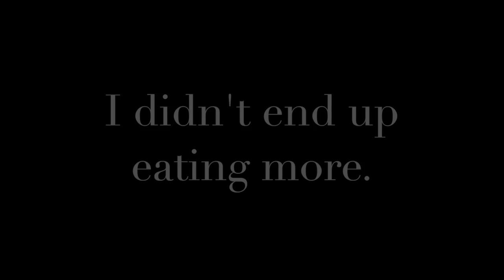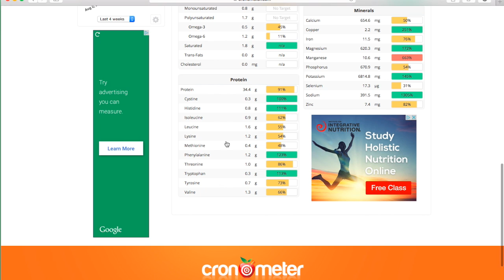What I Eat In A Day 3 | HCLF Vegan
This video is about What I Eat In A Day 3